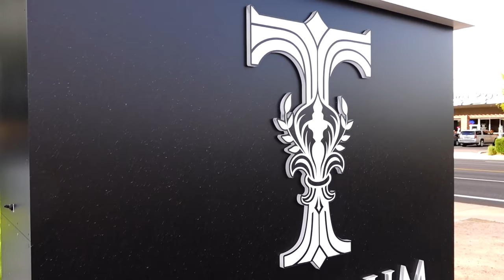Meet The GIRLFRIEND! | First Time Meeting His Girlfriend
Alex is super nervous because his girlfriend flies in from New York. We can't wait to meet the girlfriend! This is everyone's first time meeting his girlfriend and we hope it works out!

Fan mail:
Crazy Pieces